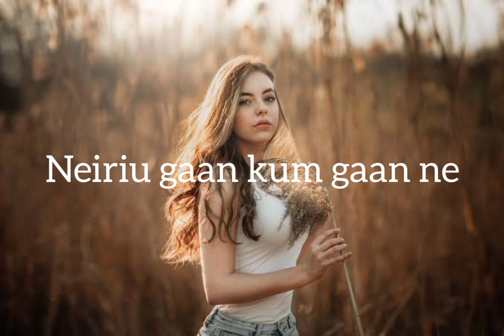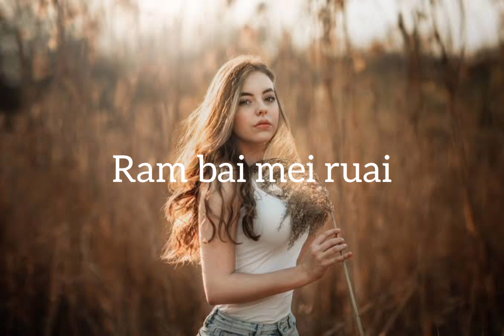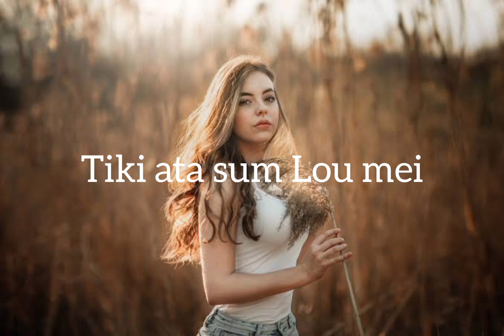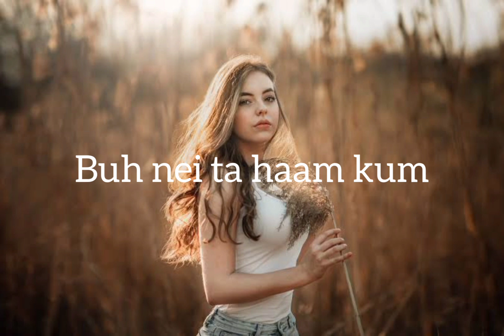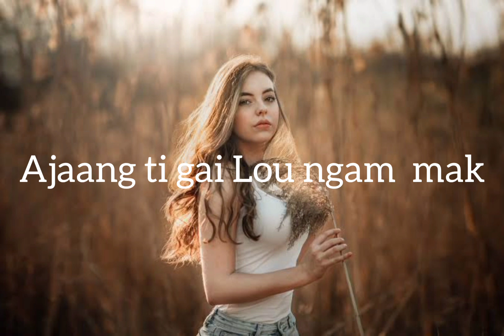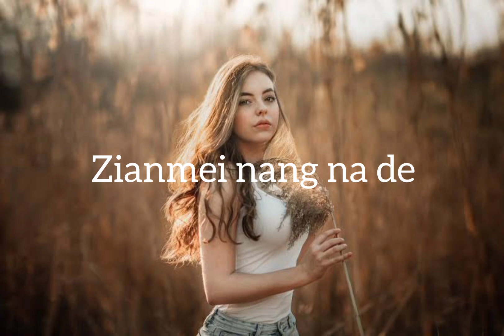Dui ring kum nthanmei//mathiuhuam ft Gracy //Rongmei latest love song//Kandih khou/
Credit to mathiuhuam and Gracy for the beautiful song they produced

Hope you like the edited lyrics //